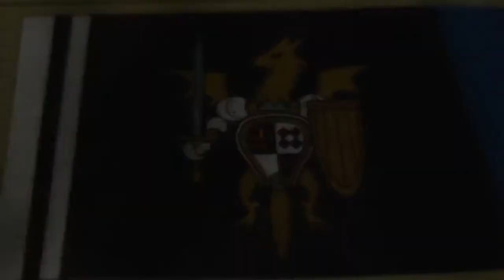Tactics Ogre: Let Us Cling Together - 122 Ch 4 (Chaos) #53 SideQuest 6 Temples 01 Ndamsa